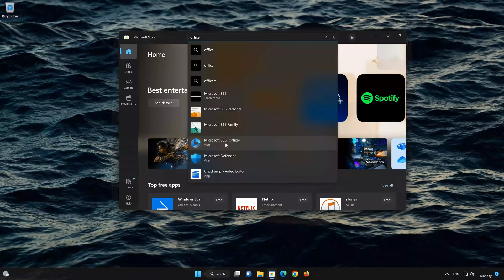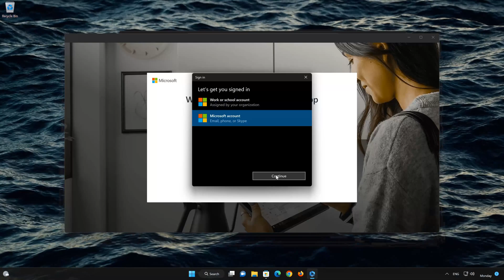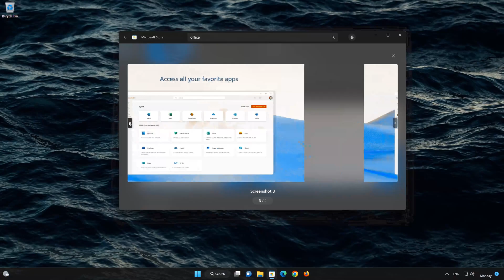Cómo Descargar e Instalar Microsoft 365 Office Para Windows 11/10 PC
En este tutorial aprenderás como descargar e instalar el App Microsoft 365 Office en Windows 11 y Windows 10 la cual te permitira conectarte remotamente a otras PCs.

En este tutorial aprenderás como descargar el app de Microsoft 365 Office  para poder usarlo desde Windows 11 o Windows 10 PC. La forma mas facil de descargar Microsoft 365 Office  utilizando la Microsoft Store por lo que te enseñaremos los pasos que debes seguir para instalar Microsoft 365 Office  de una manera rapida y facil.